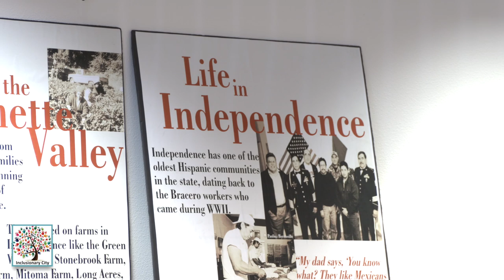Inclusive City Panel Discussion June 2017